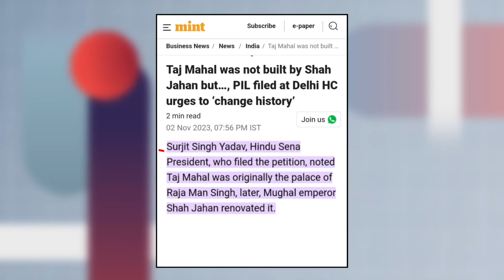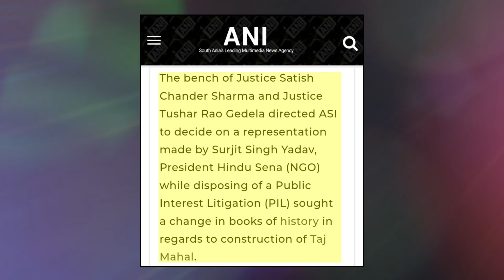Taj Mahal was not built by Shah Jahan? 😲🕌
Unveil the hidden truth about the Taj Mahal! Contrary to popular belief, it wasn't commissioned by Shah Jahan but built by Hindu King Raja Mansingh. Delve into the compelling evidence presented by Surjeet Singh Yadav, President of the Hindu Sena, in his petition to the Delhi High Court. Yadav argues that historical narratives attributing the Taj Mahal to Shah Jahan are flawed. He contends that Shah Jahan merely renovated the structure, which originally belonged to Raja Mansingh. Follow this intriguing investigation into India's architectural history, challenging conventional wisdom. What's your take on Taj Mahal's true origins? Share in the comments!

Taj Mahal origins
Raja Mansingh architecture
Historical truth debate
Delhi High Court petition
Archaeological Survey of India
Shah Jahan renovation
Indian heritage revelation
Architectural history investigation
Hindu Sena perspective
Hidden historical facts
Surjeet Singh Yadav evidence
Monumental controversies
Heritage preservation debate
Cultural heritage revisionism
Ancient structure ownership